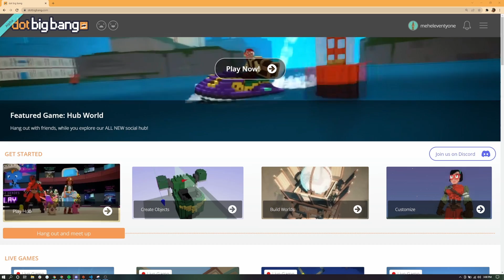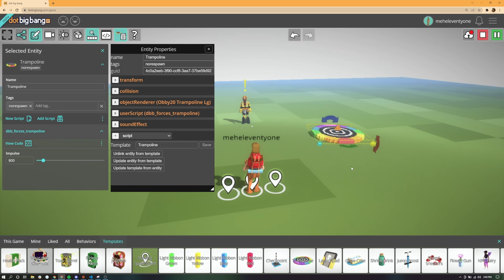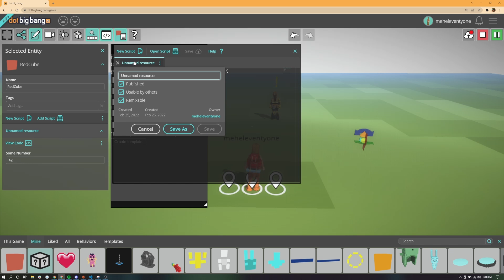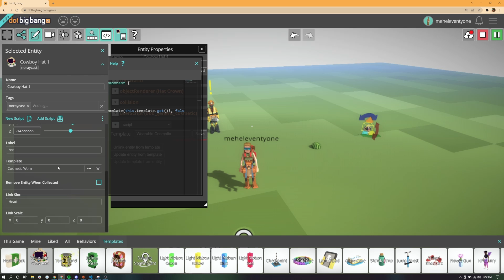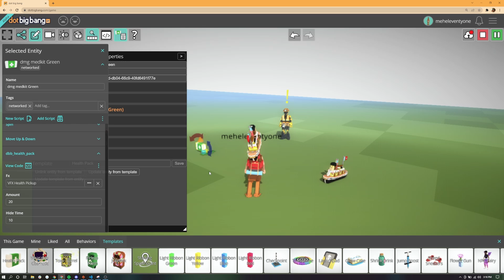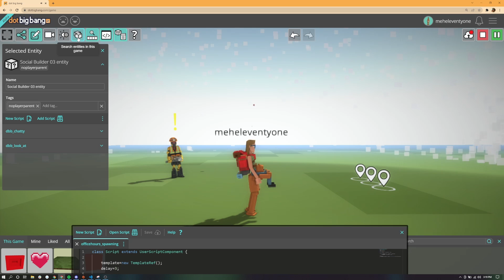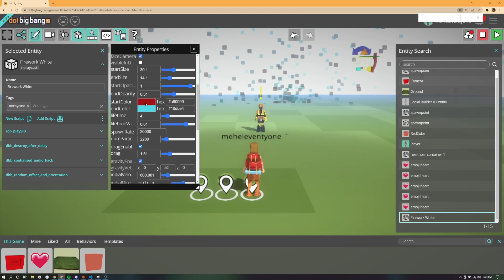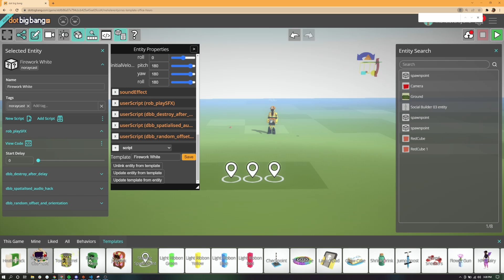Office Hours - Templates